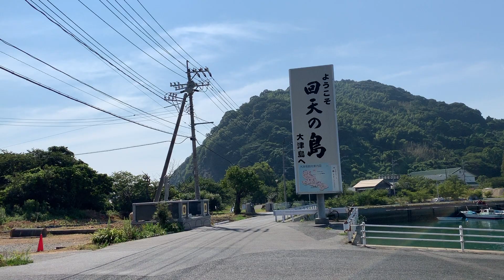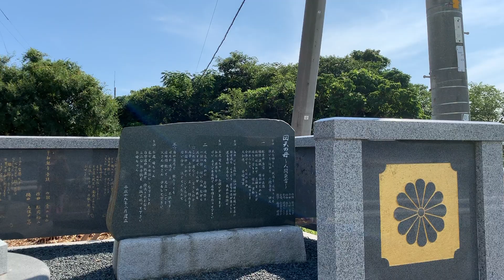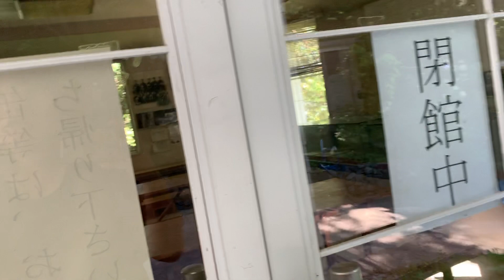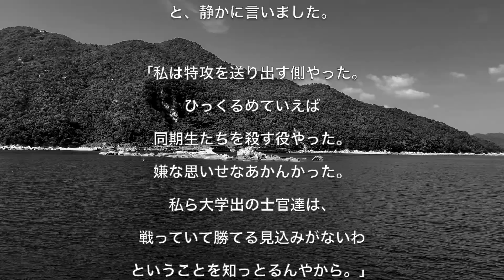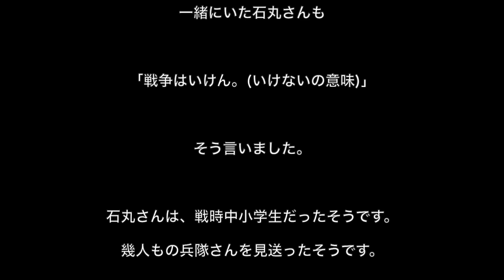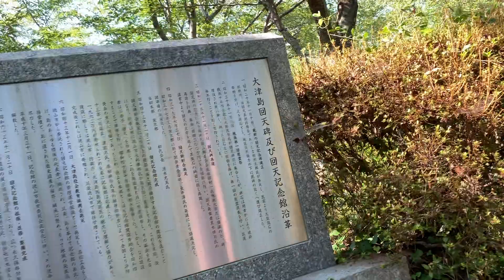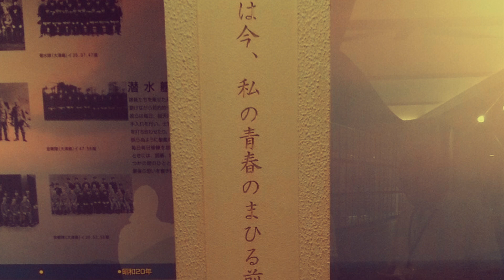HUG2人が大津島に行ったら…〜前編〜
広島平和式典に出席させていただく前日の8月5日
AZと癒月凜2人は、山口県周南市にある大津島…
人間魚雷回天の島と呼ばれる大津島を訪れました。
＊アップロード後に気付いたのですが
時々、何故か関係ない動画が入り込んでいます。
編集画面ではそういったものはありません。
また、一部ノイズが入ったりもしています…
御了承下さい。

AZは、7年前に追加取材のため一度訪れています。
その時に高松工さんと石丸八重野さんの2人に無料休憩所であい、戦時中の話、戦争になったキッカケなど本当にたくさんの話を聞きました。

あれから7年、出来ればもう一度会いたいという思いがありました。

前編は、無料休憩所、回天記念館

後編は、回天…魚雷の発射訓練場

前編BGM
広島平和記念資料館MV永久保存曲
「WHITE LION」
作詞・作曲・編曲　AZ

株式会社J-MEDIA (KAZZAZ もしくは、AZ宛)
〒541-0053
大阪府大阪市中央区本町4-5-15 本町OSビル5F

営業時間
AM10:00～PM18:00
(営業時間外または外出時は留守番電話設定にしてます。
休業日
土曜・日曜・祝日

毎週水曜日17:00〜18:00放送
【ききたいねん!KAZZAZ流】